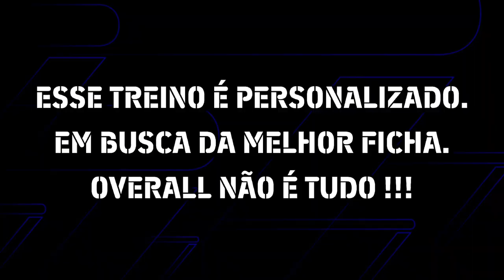⬆️Como treinar N. PEREZ 97 Nivel Máximo Overall Upgrade | EFOOTBALL 2024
Treinando o jogador N. PEREZ HIGHLIGHT para pegar nivel maximo.